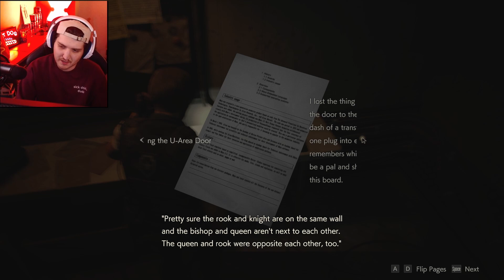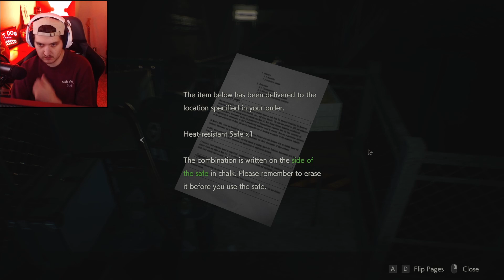MORE SPY STUFF IN THE SEWERS - Resident Evil 2 (Remake) - Leon Part 6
Who would have thought the sewers would be more confusing than the police station?!?